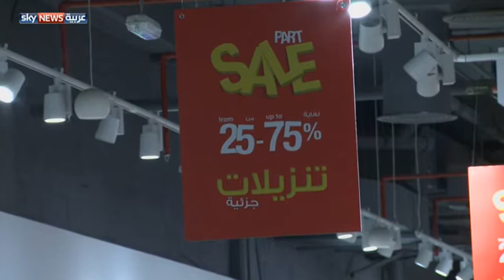مراكز التسوق بالإمارات تحتفل بـ2015 بحسومات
تشهد مراكز التسوق في الإمارات خلال موسم الأعياد إقبالا ملحوظا من قبل الأفراد والعائلات. وشهدت مبيعات هذا الموسم نموا بنسبة 50% مقارنة بعام 2013. وتقدم مراكز التسوق في الإمارات حسومات وعروضا لجذب العملاء.